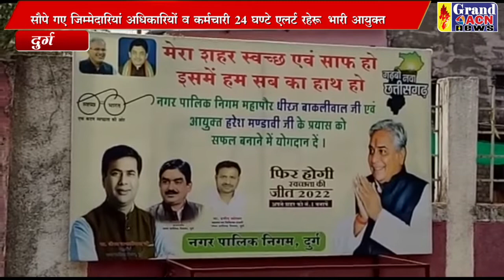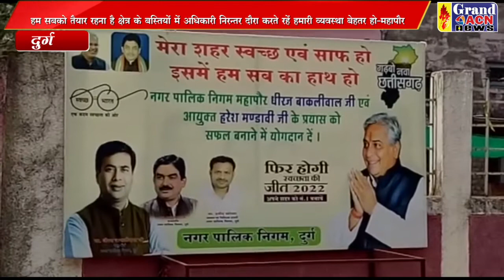मानसून में संभावित प्राकृतिक आपदा से बचाव एवं राहत के संबंध में महापौर ने बैठक ली Naseem Faruki